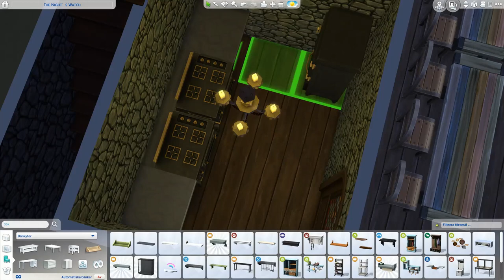Castle Black - Game Of Thrones | The Sims 4 speed build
* ~¨ OPEN ME ¨~ *

Hello everybody! Today Im building The Nights Watch from Game of thones. Unfortunately more than one file got corrupted somehow. When I was recording the voice over I had no idea. Soo you this is all i have for you today, so sorry! I've started using OBS recently and a few problems came with it haha. I'll try to have it all figured out by the next video. So are you a GoT fan? Are you exited for the new season? I know I am! It comes out just a week or so before my birthday yay! Im sad its the final season but also its about time haha.